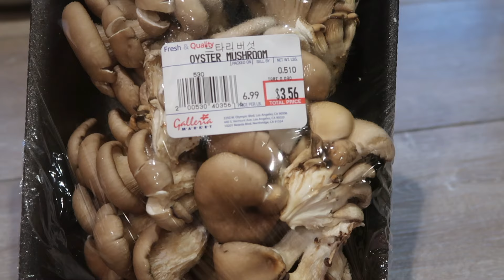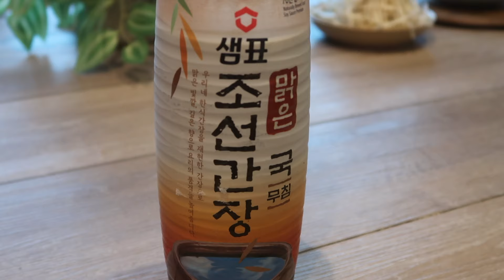Vegan Yukgaejang: Korean spicy soup with vegetables and mushroom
Hi, everyone. It’s already June.  Summer is already here with us.  This hearty, warm, spicy soup is one of my favorites.  This soup can be enjoyed in both summer and winter. You can make this delicious, flavorful soup at home and enjoy this dish with your family.  Typically, this soup is made with beef, but today I made a vegan version with lots of mushrooms.  Three main ingredients for this soup are fernbrake, green onion and mungbean sprouts.  I used boiled royal fern which is similar to fernbrake.  It tastes good with either one of them.  Hope you enjoy this hearty, warm soup!

Ingredients:

Vegetable broth:
10 oz Korean radish: cut in big chunks
2 white part of Korean large green onion (daepa): cut in 2 inch chunks
8 cloves of garlic
1/4 large white onion
4 x 4 dried kelp
6 dried shiitake mushrooms
7 cup water

5 oz royal fern: rinsed three times and cut into 2.5 inch long
7 oz mung bean sprouts
2.5 oz green part of Korean large green onion: cut into 2.5 inch long pieces and cut them in half
2 oz sweet potato noodles
8 oz oyster mushroom
5 oz seafood mushroom
3.5 oz bunashimeji mushroom

3 tbsp sesame oil
3 tbsp Korean chili flakes
2 tbsp minced garlic
5 cup vegetable broth
2 tbsp Korean soup soy sauce
1 1/2 tbsp Yondu, vegetable seasoning sauce
1/4 tsp salt
1/4 tsp ground black pepper powder

*If you are non vegan, you can add 1 lb of beef flank steak, brisket or beef shank.  Boil the beef with the vegetables and shred the cooked beef and add to the chili oil with other vegetables.

*Matthew 4:4
“It is written: ‘Man shall not live on bread alone, but on every word that comes from the mouth of God.’”